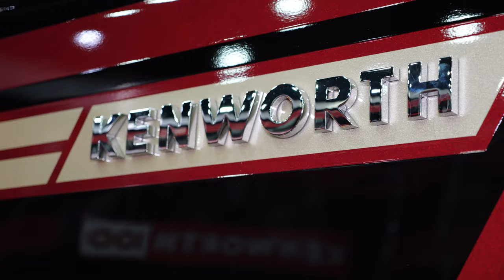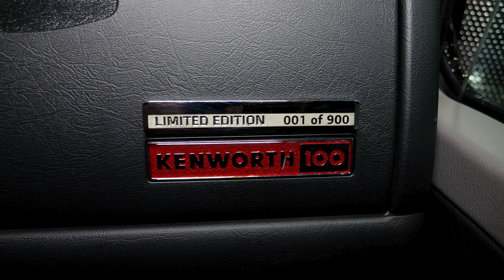Second look: Kenworth 100th anniversary W900, in the flesh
Kenworth is celebrating its 100th anniversary throughout 2023, and part of that celebration is the Kenworth W900L Limited Edition, which features special Kenworth 100 badging throughout, a custom paint scheme, new paint colors and more. Here, see views of the first W900L Limited Edition, customized for Kenworth to show throughout the year, that was on display at the Mid-America Trucking Show in Louisville, Kentucky, in March.